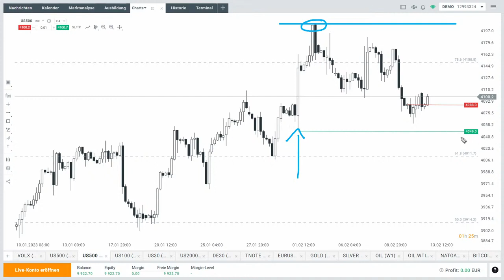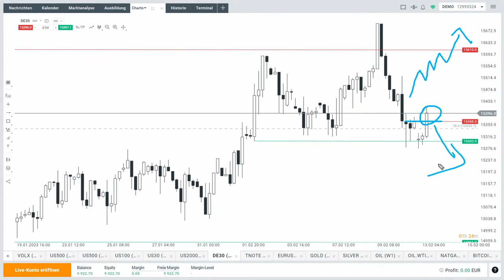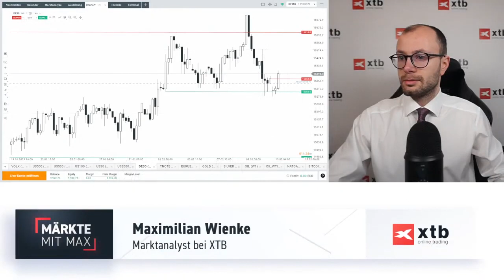Erhebliche Verschiebung der Zinsprognosen - Blick auf S&P 500 und Dax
Man sieht eine erhebliche Verschiebung der Zinsprognosen. Was bedeutet das für die Märkte? Max Wienke von XTB Deutschland blickt in diesem Kurzüberblick auf Dax und S&P 500.